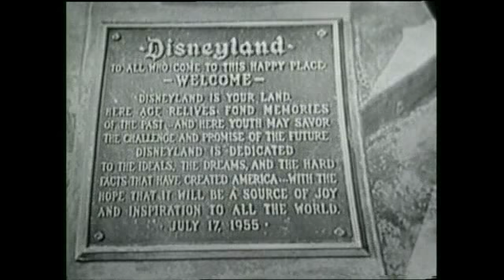RARE VIDEO: Walt Disney speaks on Disneyland's Opening Day on July 17, 1955 | ABC7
Take a look at video of Walt Disney's opening day speech on July 17, 1955. Details